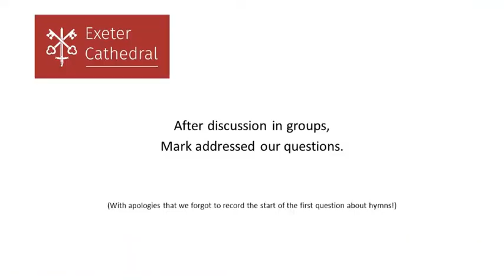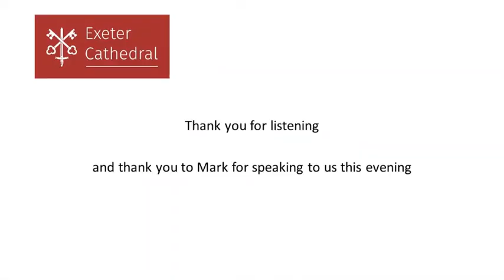Canon Mark Oakley - Admitting the Let Down - at Holy Ground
‘Admitting the let-down’: faith, doubt and the future of the Church
with Mark Oakley

As we slowly recover some stability amidst a world pandemic, what do we reckon has happened to our emotional and rational lives? What has happened to faith and the Church, to hope and priorities? Mark Oakley will explore some of these questions and will ask that if Churchill was right to say that ‘when you’re in hell, keep going!’, what will energise us in the coming months and years?

Mark Oakley is Dean of St John’s College, Cambridge, and Canon Theologian of Wakefield Cathedral. He is a respected communicator and the author of a number of books on the relationship between faith and poetry, including ‘The Splash of Words: Believing in Poetry’, which won the international Michael Ramsey Prize for theological writing.